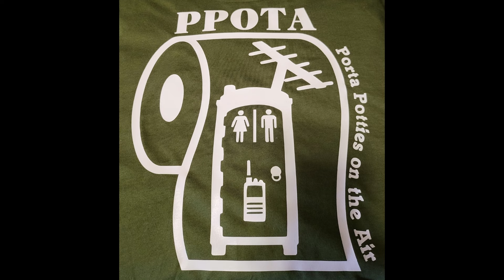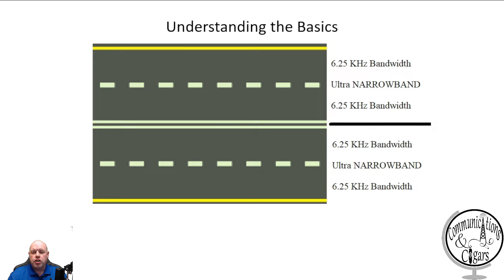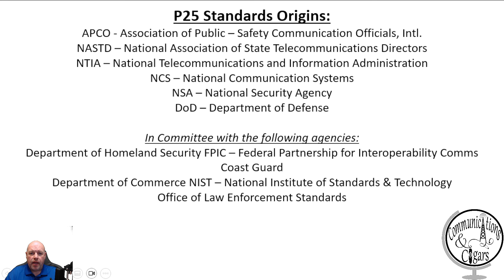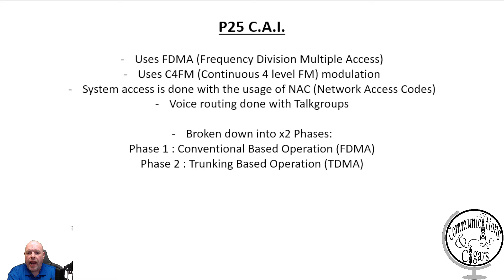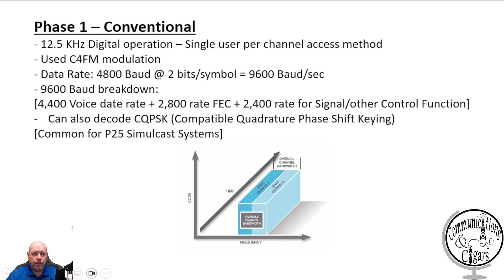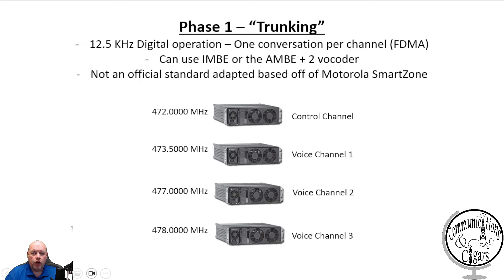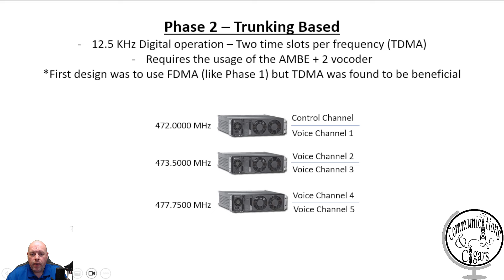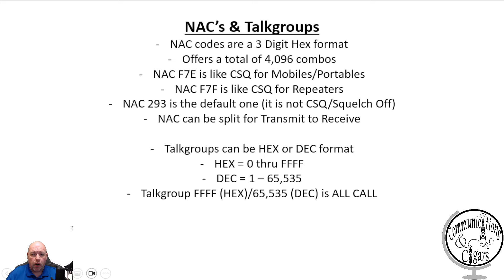S3E13 - Prevalent P25 (A look at the P25 standard)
On this episode of Communications and Cigars we discus APCO25 (P25) from the origins, to the technology, and understanding the operation.

On Communications and Cigars we discuss ALL forms of communications from GMRS, FRS, MURS, CB, Marine, Business, Public Safety, PTToC/PoC and some Amateur Radio. We are not brand specific and like to keep it that way.

***NOTE - Due to bots/spam in the Live Chat you will need to be a subscriber in order to participate in the live chat.

We also wish to say a big Thank You to JJK Communications for helping sponsor our episodes.